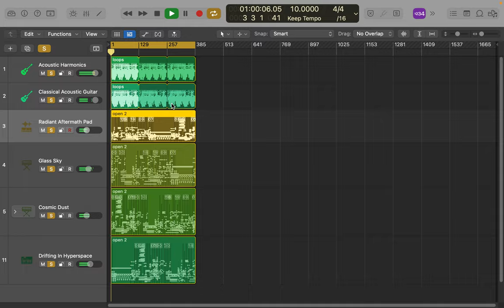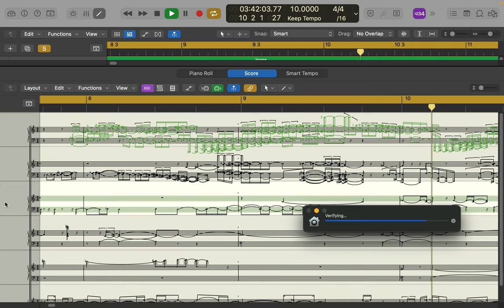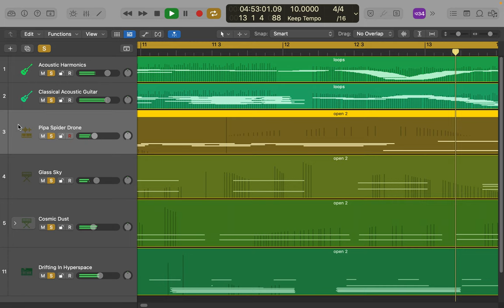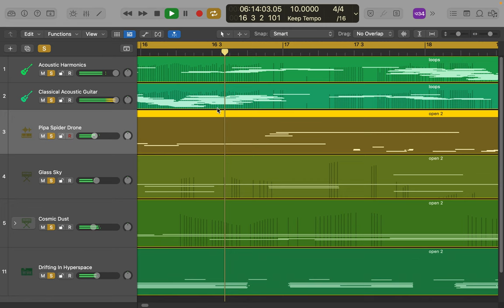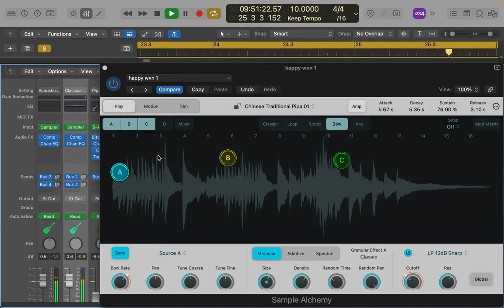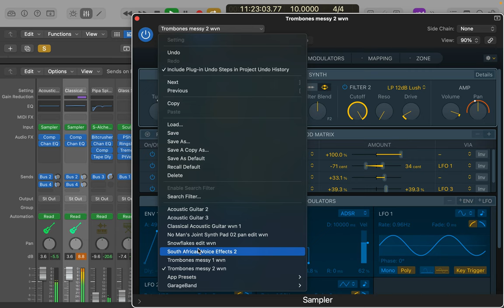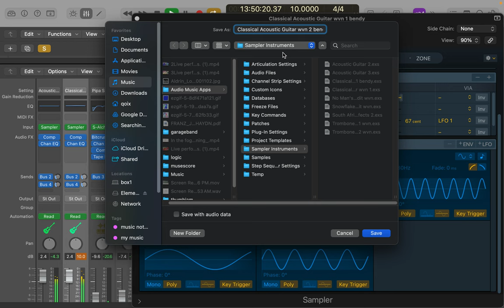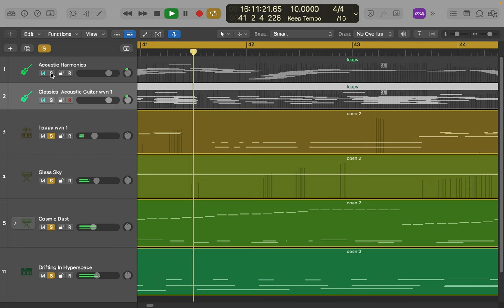[EPILEPSY WARNING] Screen Recording 2023 12 06 at 11 17 08 AM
Logic pro x and a few older midi files of mine remapped to an ambient thing the guitars were dropped and just like that it is a 2hr 35 minute song for you to download if you like here..

the original wav file is here and the mp3 plus I sorta cut out a 20 minute section and uploaded it to this folder too